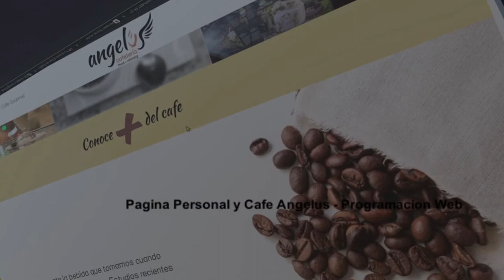Museo personal 3D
--MIS REDES---